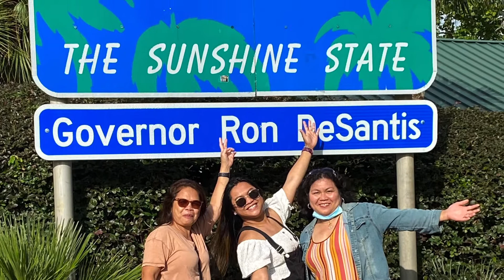Road Trip To Panama || Bringing Rice Cooker to our Trip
Our Fun Road Trip going to Panama Beach.  Of course we couldn't resist bringing our Rice and filipino food.